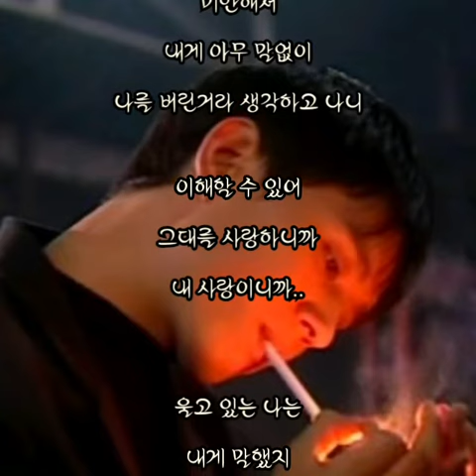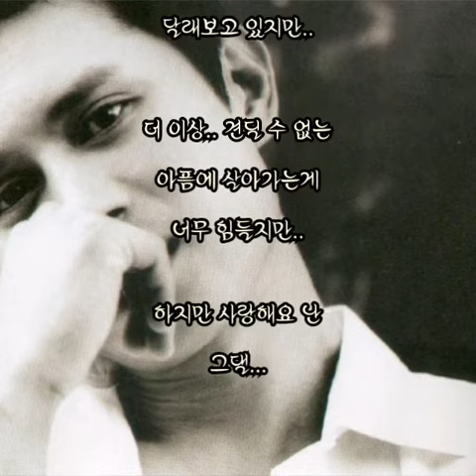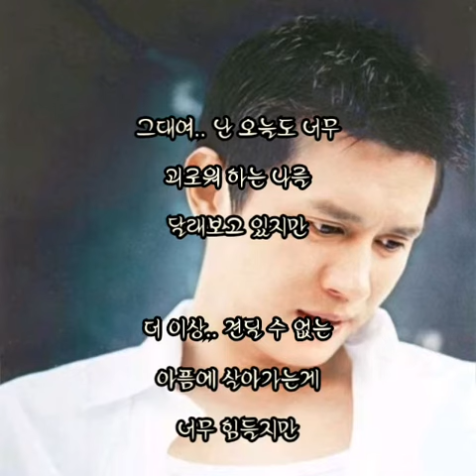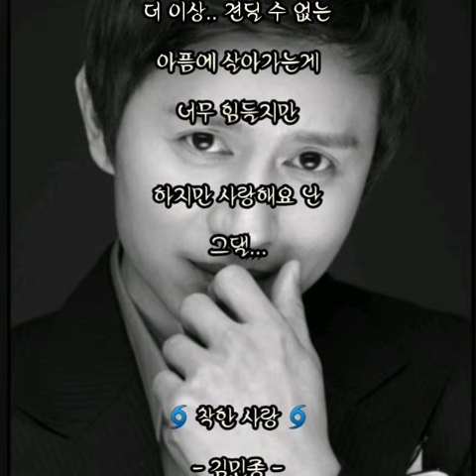착한 사랑 - 김민종 - (가사有)